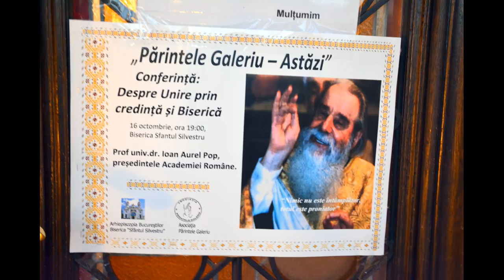(doar audio) Prof.univ.dr. Ioan-Aurel Pop - Despre Unire prin credință și Biserică (2018.10.16)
În data de 16 octombrie 2018 a avut loc cel de-al cincilea eveniment al ciclului omagial ”Părintele Galeriu de un leat cu Țara” la Biserica Sfântul Silvestru, începând cu ora 19,00. Invitatul întâlnirii a fost prof.univ.dr. Ioan-Aurel Pop, președintele Academiei Române, care a prezentat tema Despre Unire prin credință și Biserică. Moderatorul întâlnirii a fost pr. Cristian Galeriu.